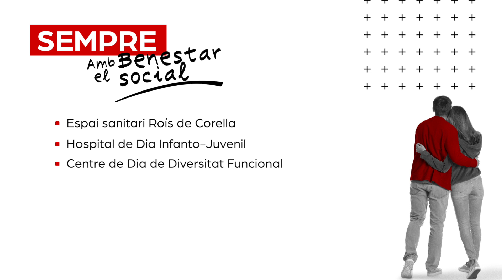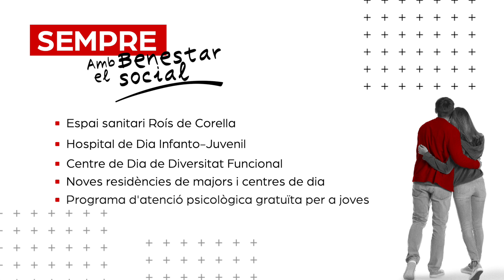Sempre amb el benestar social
☑ Reunió sectorial de la salut i el benestar social

🤝 Expliquem a les associacions i col·lectius de Gandia els projectes per avançar en l'atenció de la salut, de tots en general, i en concret per a atendre als majors, a les persones amb diversitat funcional i la salut mental dels nostres joves.